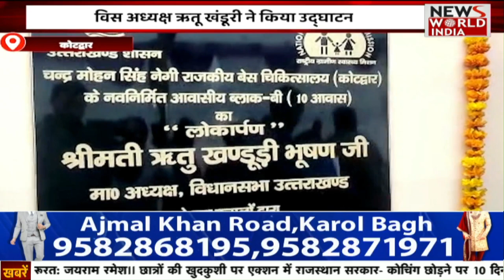1 बजे की ताजा खबरें | News Bulletin | 1 Pm News | Fresh Bulletin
हरिद्वार एसएसपी और एसआईटी के पर्यवेक्षक अजय सिंह का कहना है पेपर लीक मामले में अभी तक 8 गिरफ्तारी हो चुकी है. जिसमें 7 लोगों के खिलाफ गैंगस्टर लगाई गई है